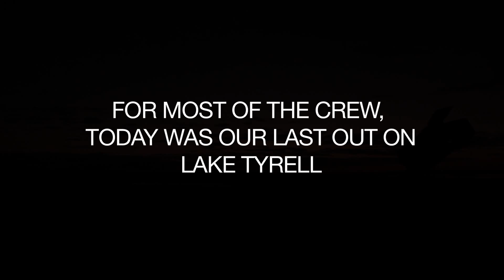First Contact (Short Film 2012) - Making of Episode 11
Created by Stefan Rabe - As the Making Of Producer, my job was to record the behind the scenes of a short film called